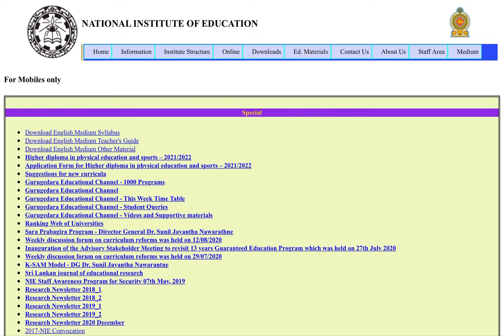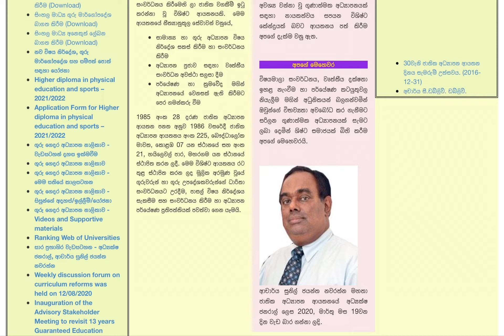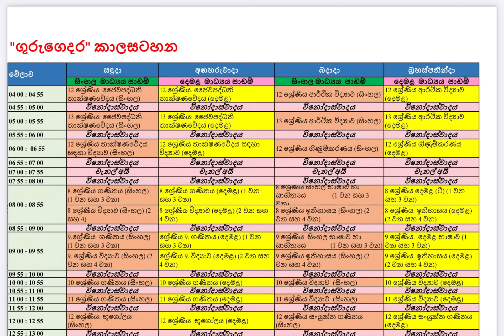Channel NIE New TimeTable Format